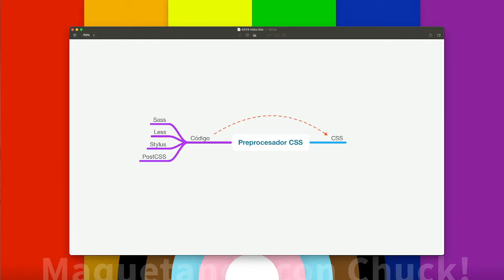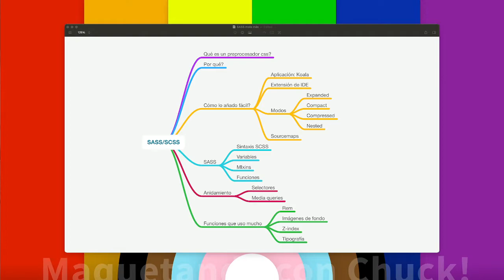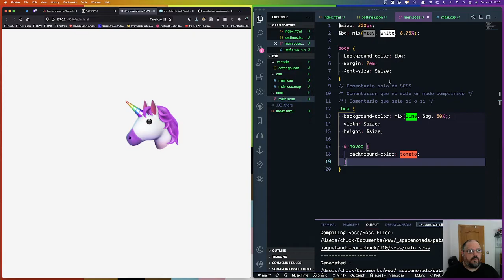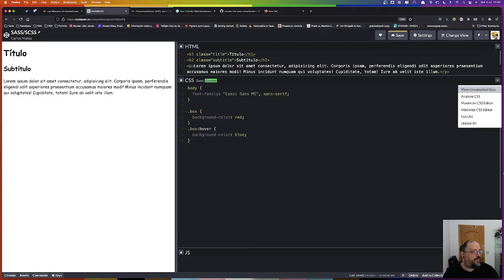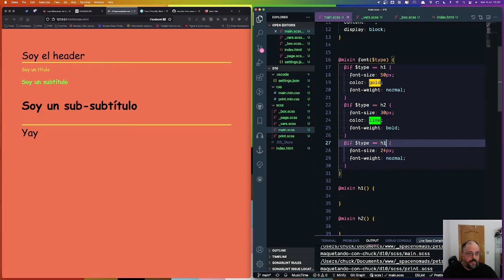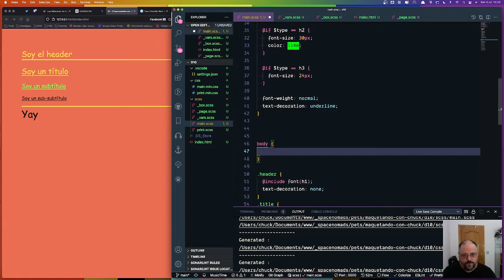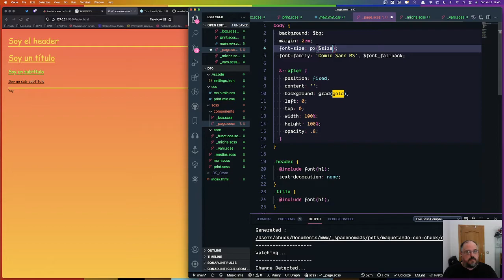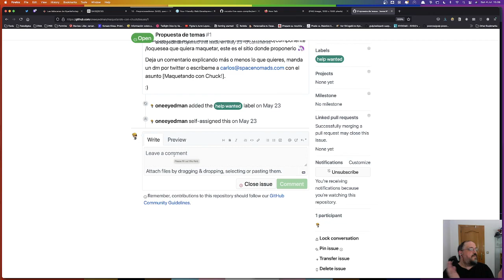s01e10 - SASS/SCSS | Maquetando con Chuck!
Qué son los preprocesadores de CSS? Vamos a adentrarnos en un mundo de mágia y brujería del que igual no hay vuelta atrás. O sí.
Veremos SASS que es el que mola más.